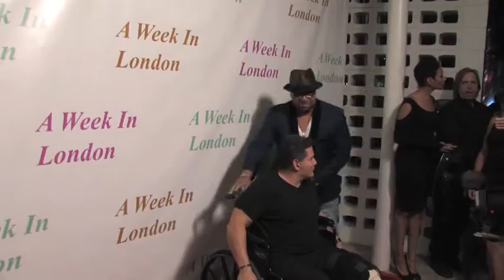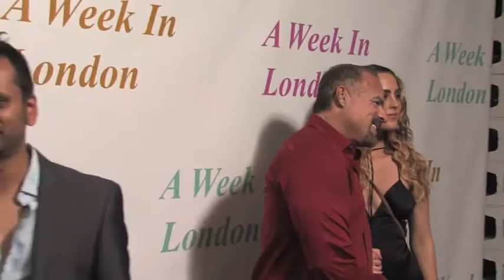A Week In London